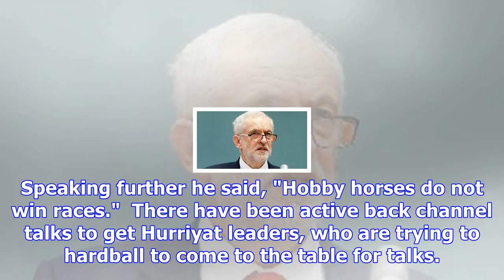Hurriyat leader who met centres interlocutor ousted from his own party, bhat challenges move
A week after senior Hurriyat leader Abdul Gani Bhat met Centre's interlocutor, the senior leader has...